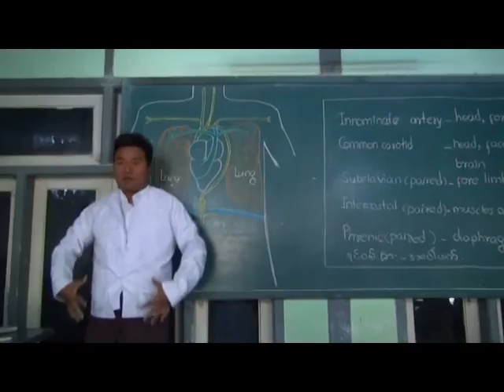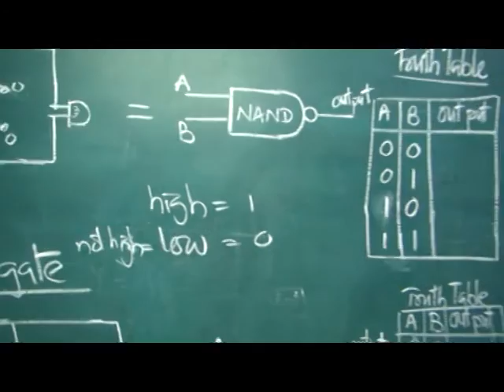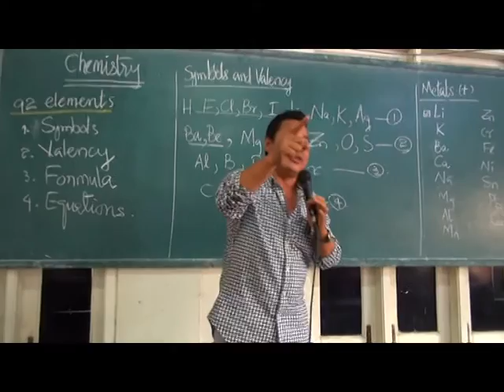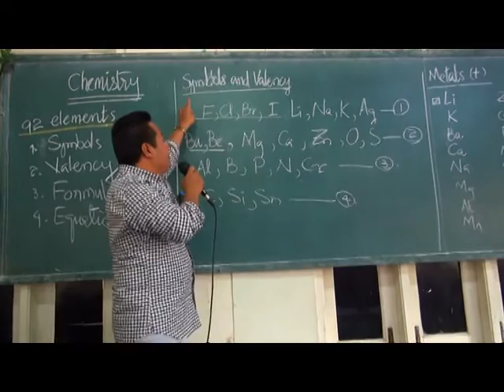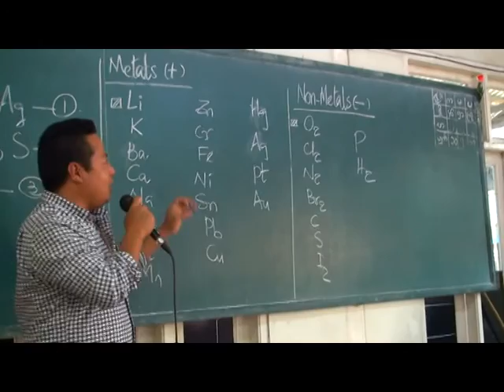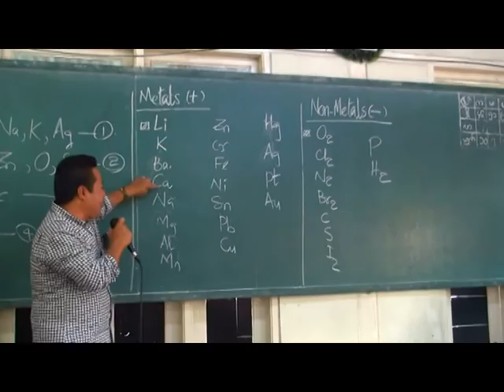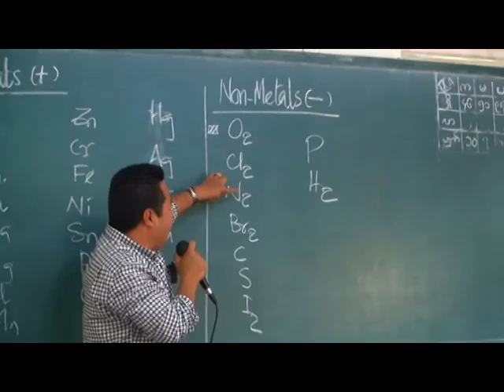Tahan Einstein Private High School LPS VISION Biangbiakna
Tahan B Group, Kalaymyo, Myanmar.